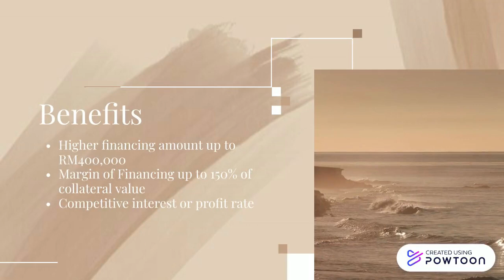Malaysian Banking Berhad